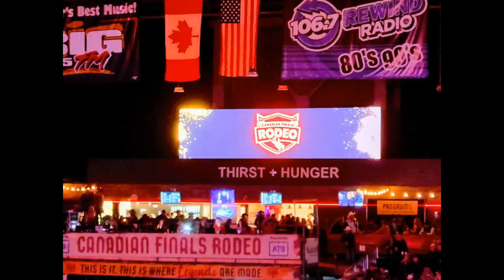CFR's farewell to Red Deer